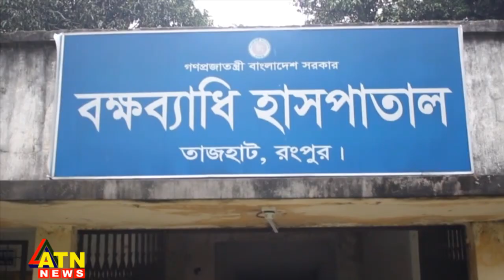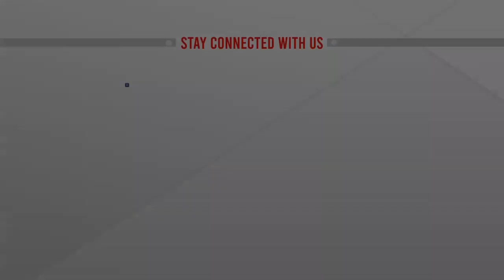নানা সমস্যায় জর্জরিত রংপুর বক্ষব্যাধি হাসপাতাল। বিস্তারিত...| ATN News Live